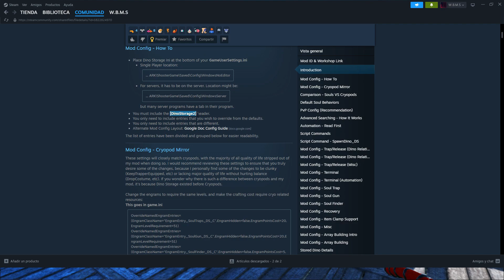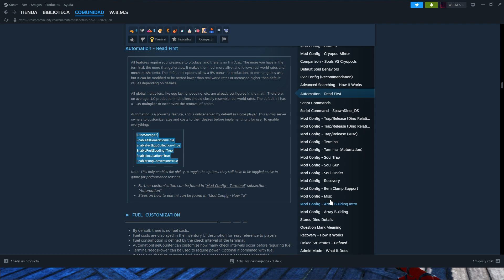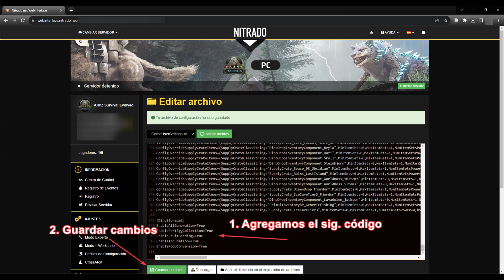Arreglar la automatización del mod Dino Storage v2 | ARK Survival Evolved 2025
En esta ocasión les traigo la solución al problema de automatización en servidores no oficiales/no dedicados al mod de Dino Storage v2. Si deseas una guía de algún otro mod de ARK no dudes de dejar tu sugerencia en los comentarios.

▶️Código a pegar en GUS.ini

[DinoStorage2]
EnableAllGeneration=True
EnableFertEggCollection=True
EnableFruitSeeding=True
EnableIncubation=True
EnablePoopConversion=True

00:00 Introducción
00:30 Explicación
2:26 Solución
3:38 Resultado
5:45 Palabras finales